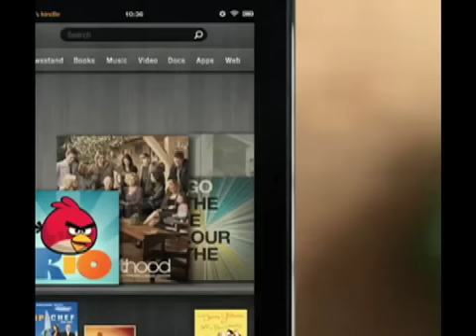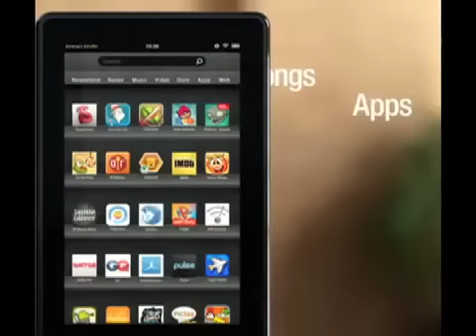Netflix, iPhone 4S & Kindle Fire: The Changing Face of Multi-Screen TV 10.11.11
See how Netflix has taken a mulligan on Netflix-Qwikster.  Find out what's so special with the new iPhone 4S and will the new Amazon Fire heat up the multi-screen TV marketplace?  PLUS:  Fox News wants birthday gifts - say it with cash!
And ABC's "Pan Am" should buckle its seat belt - rough air ahead.